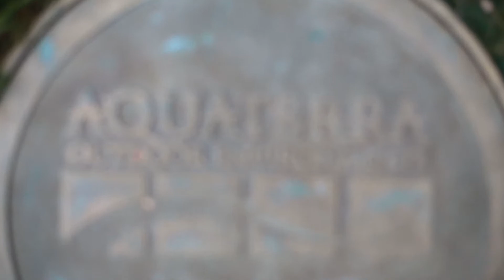AquaTerra Outdoor Environments Project Showcase - Lakewood Outdoor Environment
AquaTerra is a full service outdoor design firm specializing in the design and construction of outdoor living environments, swimming pools, water features, outdoor structures, kitchens, landscapes, renovations, and more. We are an international award winning firm that has been featured on HGTV and our team is educated and passionate about design, construction, and landscaping.